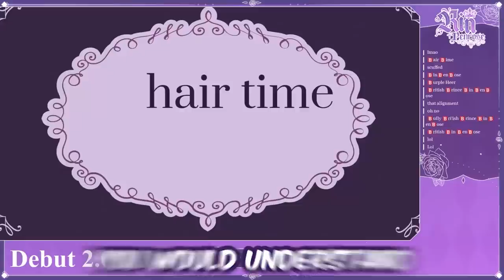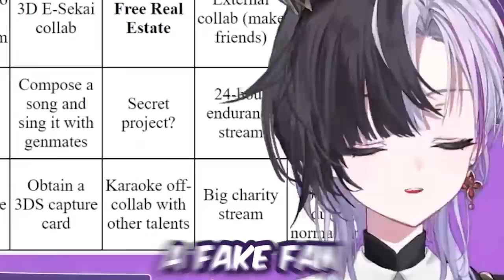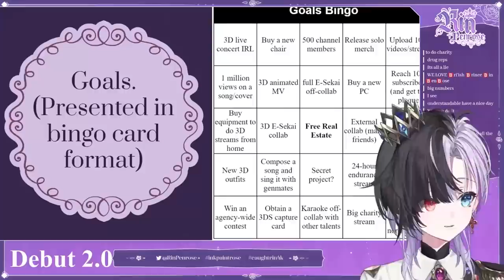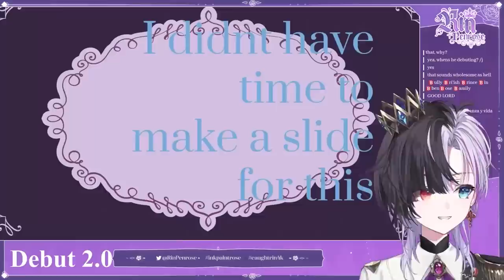Rin Penrose Debut 2.0 Highlights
Rin Penrose Debut 2.0 stream highlights

❀ NEW! Clip channel:  @RinPenroseClips   ❀

Comment rules.

1. Keep your messages on-topic. Use the live chat to speak to me, not to other viewers.
2. Do not constantly type in ALL CAPS or spam the same message repeatedly.
3. If another viewer annoys you, block them. If they are breaking the rules, report them. Leave it to the mods to sort things.
4. Don’t talk about people other than myself unless I bring them up first. Likewise, do not bring me up unprompted in other people’s streams (even if it would be REALLY funny. just do it on Twitter lol)
5. Controversial topics, political topics, and explicit remarks should not be mentioned. (Just because other VTubers are okay with certain topics, doesn’t mean I am.)
6. Harassment, bullying, and the sharing of other’s personal information is strictly forbidden.
7. Backseating or writing spoilers is strictly not allowed unless I explicitly ask you to do so. If the way I do things annoys you, do it yourself.
8. I can only understand English and a small amount of written Japanese. For this reason, writing in English is recommended, but if you choose to comment in other languages, these rules still apply.
9. Clips (and other fanworks) must be in line with idol corp’s derivative works policy.

IDOL CORP.